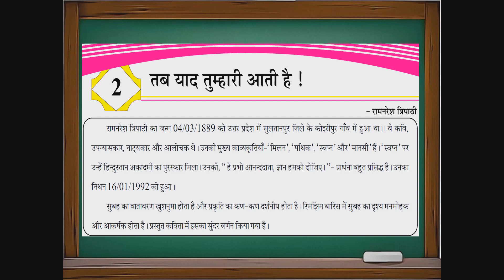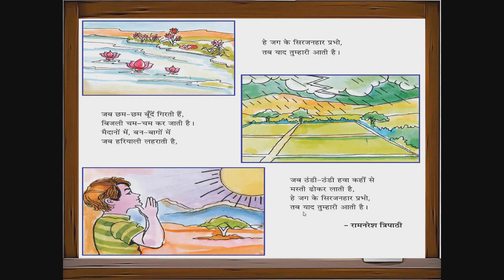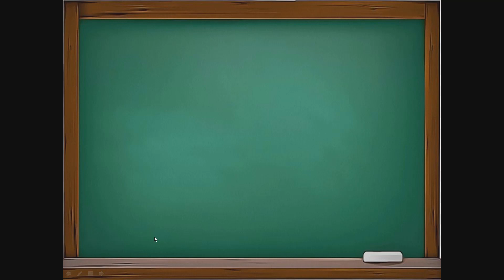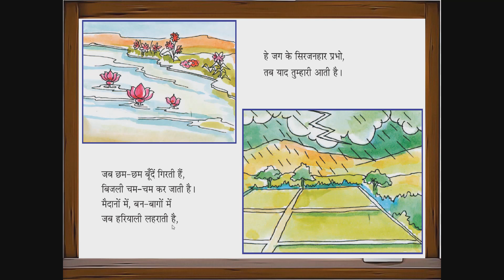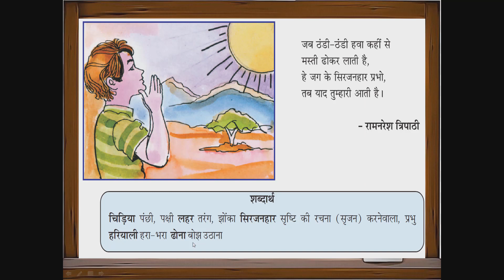Std-7 Sub-Hindi Poem-2